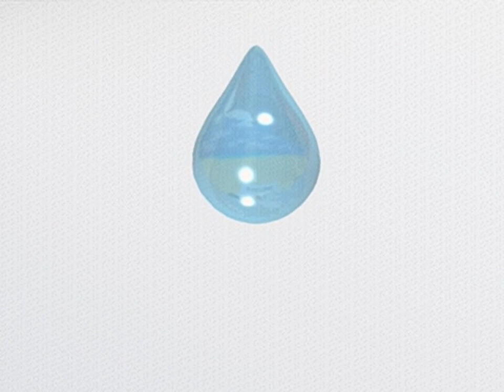Hello Kitty - Cube Frenzy - all videos for the Playstation 1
00:00 - KITED.STR
00:33 - KITOP.STR